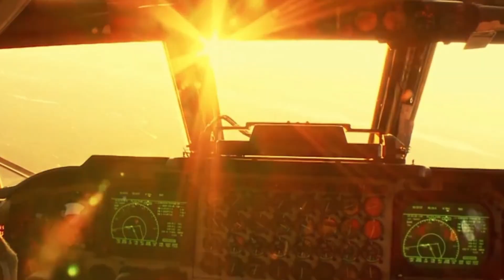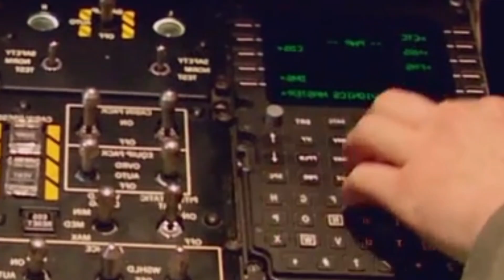The World Recognizes Türkiye's Greatness: New High-Tech Bomb Officially Tested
Turkey has achieved a significant milestone in the history of its modern defense industry by introducing one of the most powerful conventional weapons ever developed, excluding the nuclear capability of advanced aerial bombs, the GAZAP. This weapon not only demonstrates Turkey's military technological advancement but also marks a new phase in the mass production of domestically designed and built strategic weapon systems.

The development of the Gazap marks a major step in Turkey's defense technological self-sufficiency. Over the past decade, Turkey has successfully developed various weapons systems with a high level of local technology, reducing its dependence on imports and enhancing its industrial export capabilities. This weapon is not only a symbol of Turkey's technical prowess but also influences geopolitical dynamics.

GAZAP Specifications and Technology
The GAZAP bomb is a conventional, non-nuclear aerial bomb weighing approximately 970 kilograms (2,000 pounds), equivalent to the MK-84 class bombs commonly used by many air forces worldwide. However, despite its relatively standard weight, the technology within it makes this bomb far more lethal.

High-Fragmentation Technology
One of the GAZAP's key advantages is its highly sophisticated fragmentation control system. Instead of randomly producing fragments like traditional bombs, the GAZAP features a warhead design that produces 10,000 fragments effectively dispersed within the blast radius. This fragmentation rate is equivalent to approximately 10.16 fragments per square meter, significantly higher than that of conventional bombs.

Thermobaric Component
In addition to intensive fragmentation, several sources mention that this bomb contains elements of thermobaric technology, an explosive system that generates enormous pressure and heat through the combustion of a fuel-air mixture. This technology, similar to a "vacuum" bomb or fuel-air explosive, produces temperatures of up to thousands of degrees and highly destructive pressures against structures and personnel.

Combat Platform Compatibility
The Gazap is designed for compatibility with many Turkish military air platforms, particularly the F-16 fighter jets, which form the backbone of the Turkish Air Force. Furthermore, there are indications that further development will allow for the bomb's integration with other platforms, including F-4 aircraft and even unmanned aerial vehicles (drones), in the long term.

The Gazap is more than just a bomb. With its high fragmentation characteristics and intense thermobaric effect, this bomb can be used for a variety of military missions, including: wide-area attacks against concentrated enemy forces; destruction of soft and medium targets such as military or logistics facilities; destruction of fortifications, barracks, or vehicle formations; and so on.